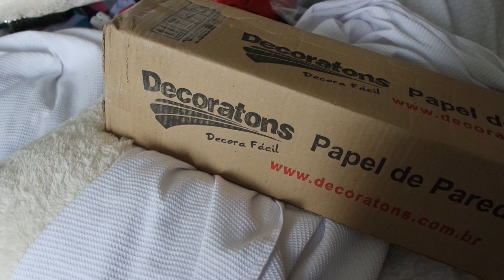REFORMA: troquei o papel de parede!! | Luiza Villeroy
👻SNAP: luizavilleroy

Perguntas Frequentes:
Câmera usada: Samsung nx3000
Editor: Filmora